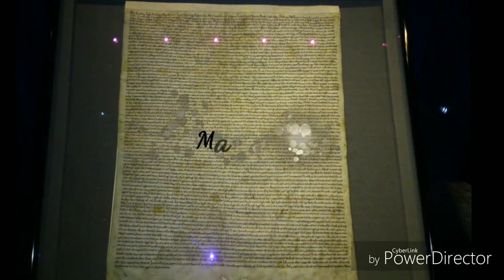England June 2018 Salisbury Cathedral